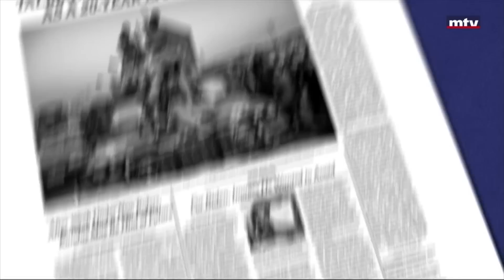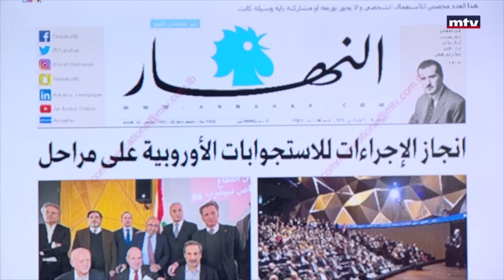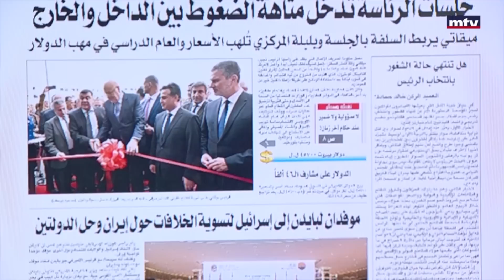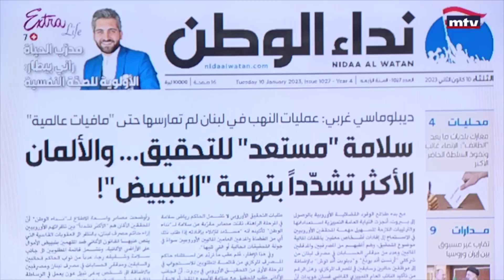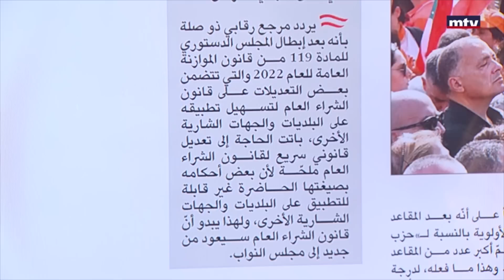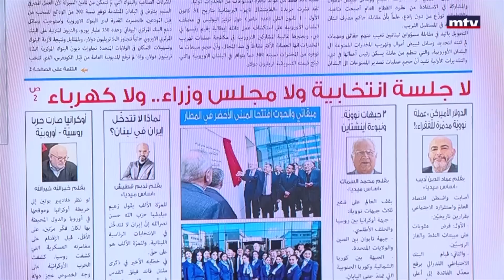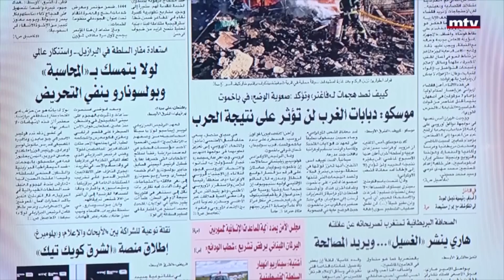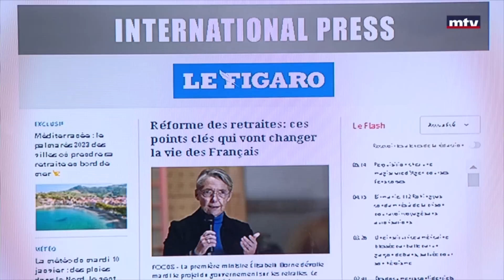Press Review - 10/01/2023